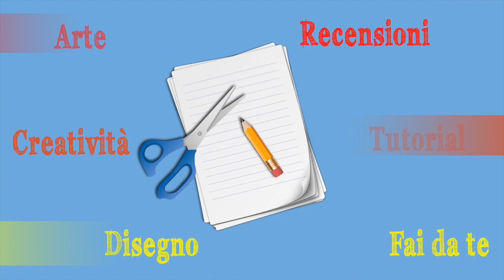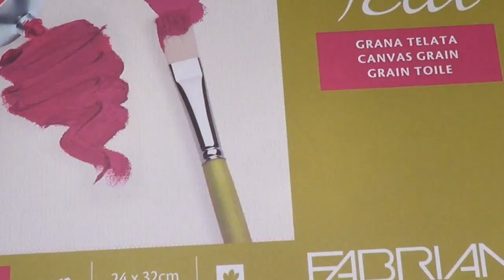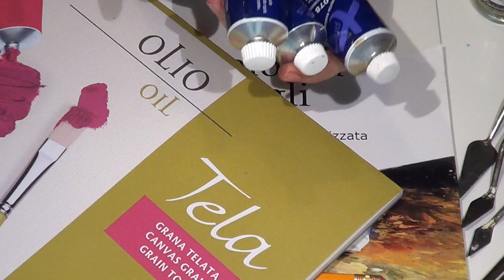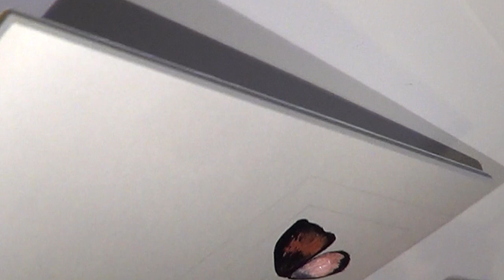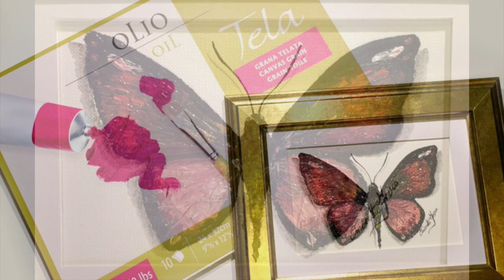Corso di Pittura, Lez. n 28: La pitura Materica ad Olio su Carta Arte per Te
Tutti i prodotti utilizzati mi sono stato inviati dalle aziende che NON mi hanno pagata per recensire i loro prodotti, ma scelgo di usare, per i miei video solo ciò che trovo valido ed un buon suggerimento per voi!